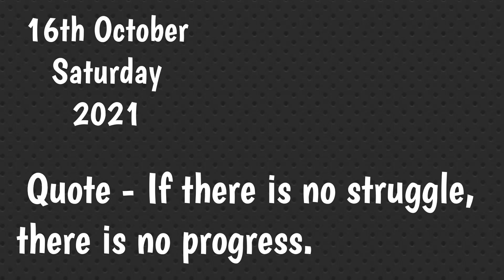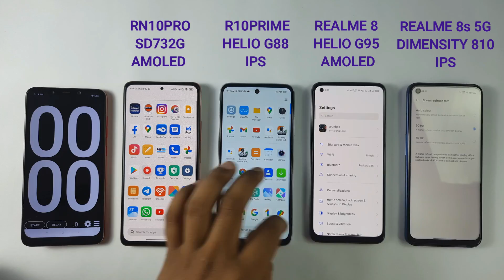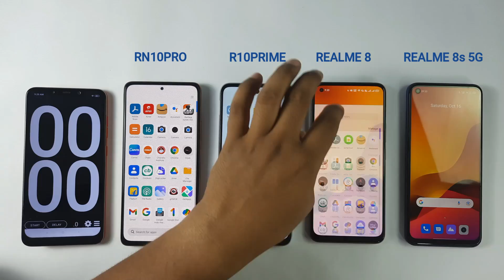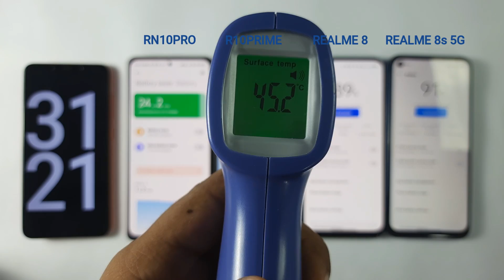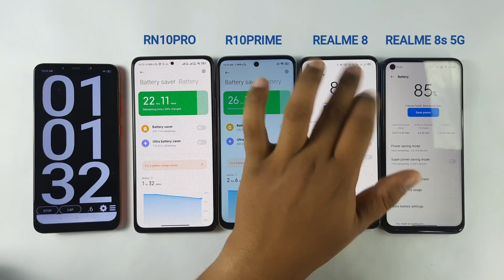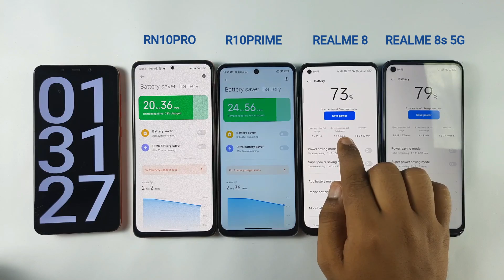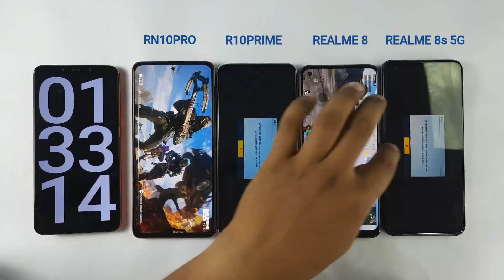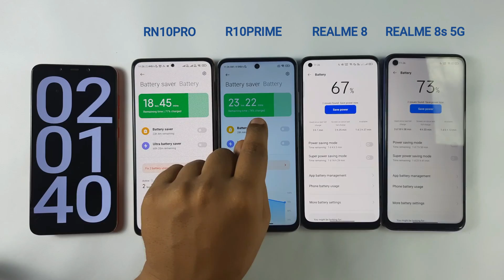Redmi Note 10 Pro vs Redmi 10 Prime vs Realme 8 vs Realme 8s 5G BGMI Battery Draining &Heating Test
Hi Guys,
Aj es video me Hum Redmi Note 10 Pro vs Redmi 10 Prime vs Realme 8 vs Realme 8s 5G BGMI Battery Draining Test Krne Wale hai.  Guy's hum Alag Alag Graphics Settings par Gameplay krnege Then Appko batayenge ki kon se smartphone ki battery 🔋 jyada drain hoti hai or kon se smartphone me kitni heating hoti hai. So Guy's video bhut useful hai end tak jaroor dekhna.

Realme 8
Overhead Tripod
Ringhlight Stand

Chapters
00:00 Intro
00:39 Specifications
02:05 BGMI Graphics Settings
02:37 1st Test
03:40 2nd Test
05:00 3rd Test
06:00 Last Test
07:41 Conclusion
07:57 Outro